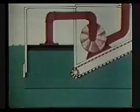DCB Style Skimmer U.S. Govt._0003.wmv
Globally proven technology to clean the Gulf of Mexico.
We need thousands of these built.